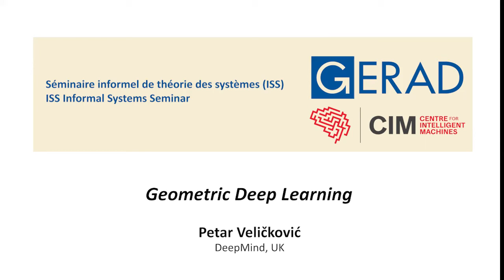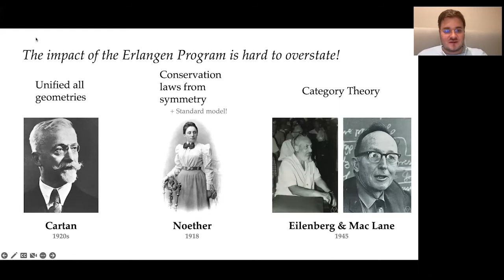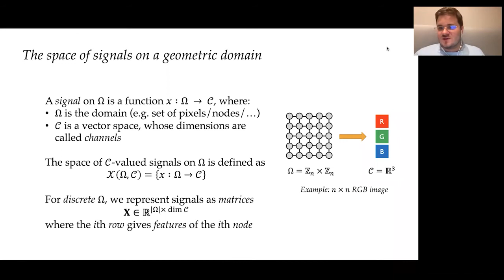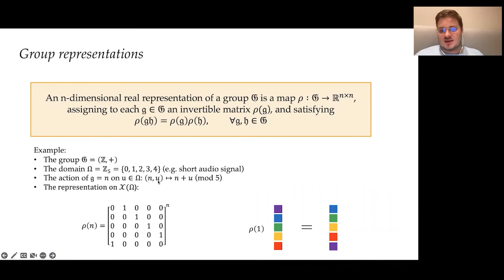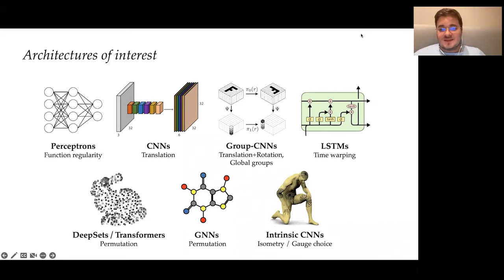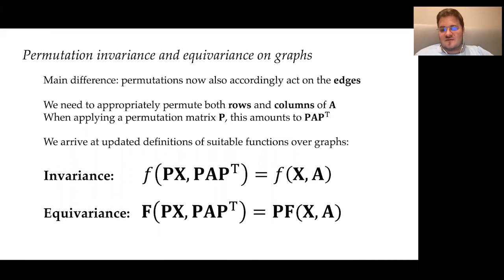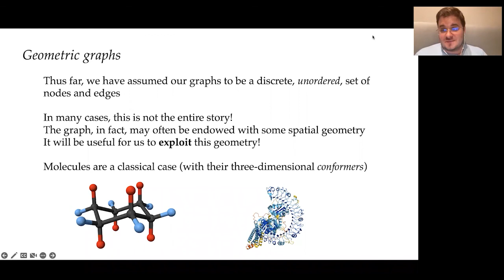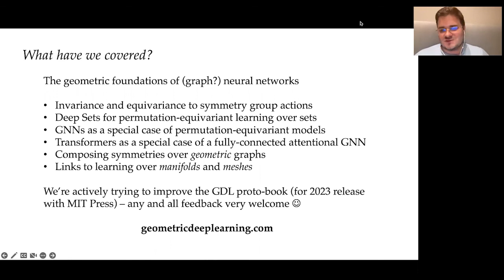Geometric Deep Learning, Petar Veličković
ISS Informal Systems Seminar

Geometric Deep Learning
Petar Veličković – Staff Research Scientist, DeepMind, United Kingdom

The last decade has witnessed an experimental revolution in data science and machine learning, epitomised by deep learning methods. Indeed, many high-dimensional learning tasks previously thought to be beyond reach –such as computer vision, playing Go, or protein folding – are in fact feasible with appropriate computational scale. Remarkably, the essence of deep learning is built from two simple algorithmic principles: first, the notion of representation or feature learning, whereby adapted, often hierarchical, features capture the appropriate notion of regularity for each task, and second, learning by local gradient-descent type methods, typically implemented as backpropagation.

While learning generic functions in high dimensions is a cursed estimation problem, most tasks of interest are not generic, and come with essential pre-defined regularities arising from the underlying low-dimensionality and structure of the physical world. This talk is concerned with exposing these regularities through unified geometric principles that can be applied throughout a wide spectrum of applications.

Such a ‘geometric unification’ endeavour in the spirit of Felix Klein's Erlangen Program serves a dual purpose: on one hand, it provides a common mathematical framework to study the most successful neural network architectures, such as CNNs, RNNs, GNNs, and Transformers. On the other hand, it gives a constructive procedure to incorporate prior physical knowledge into neural architectures and provide principled way to build future architectures yet to be invented.